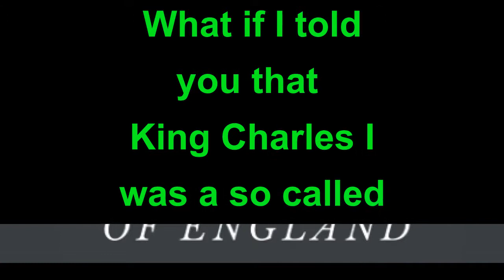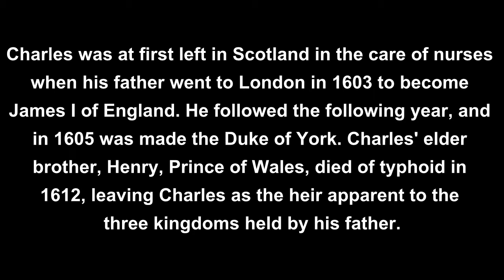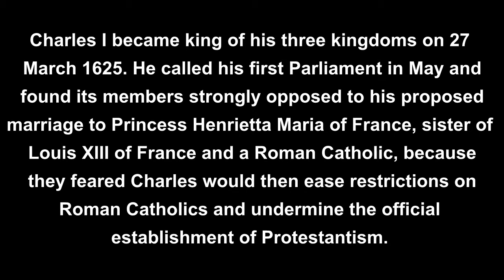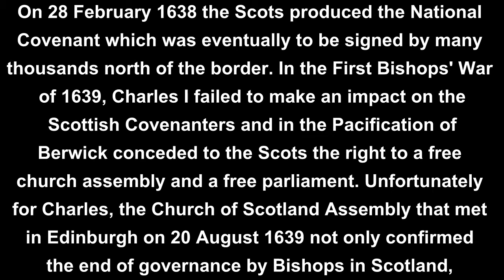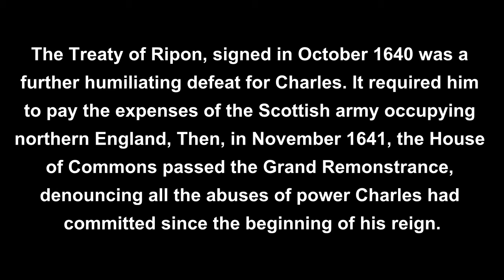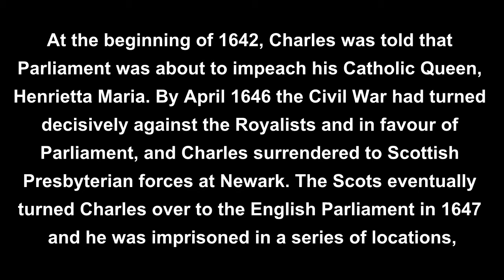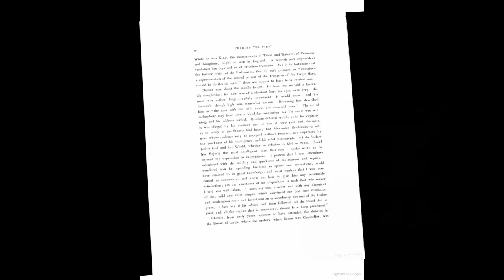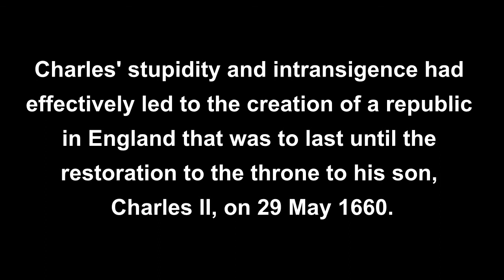King Charles I was a Black Edomite